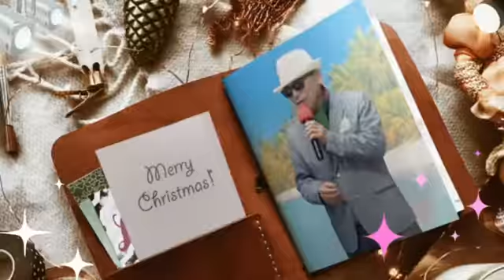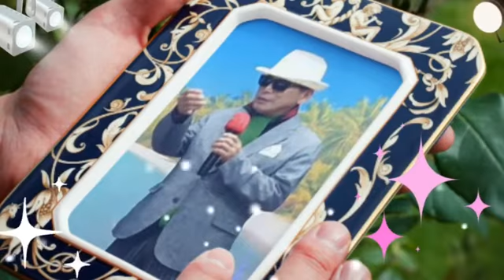🎤임봉/잊혀진 계절(원곡:이용)🎵🎼